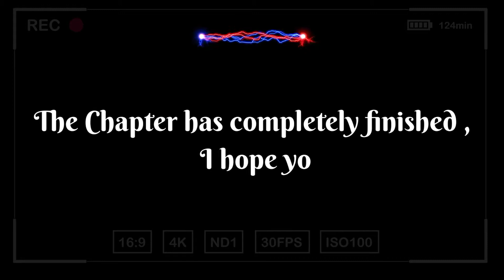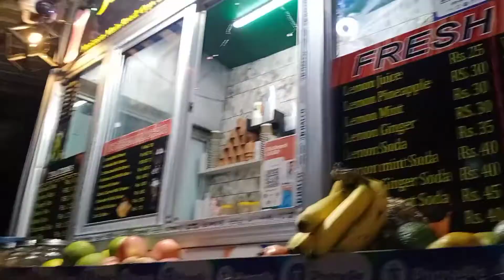An Untold Story of my Friend || When two friends met in Guwahati ! VLOG 20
Hello and Huge Warm welcome to Anwar Unstoppable!